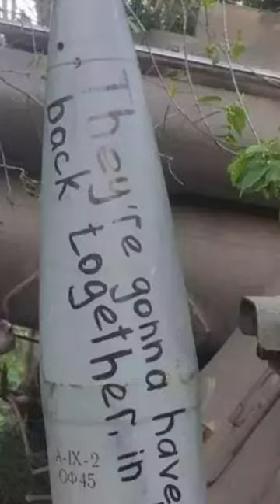Pay $40 to write on a bomb